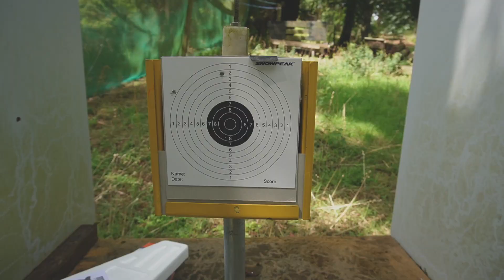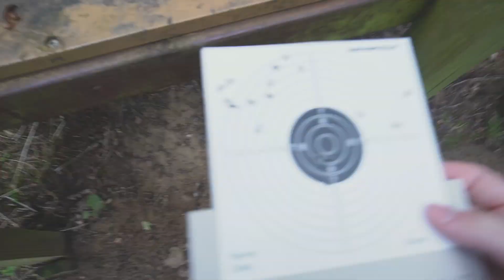Air Pistol Shooting!